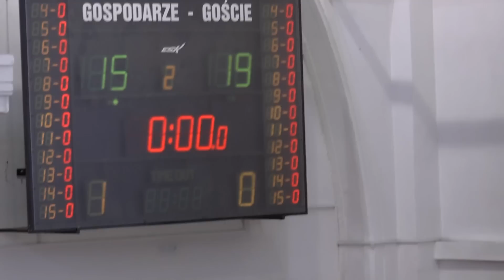Probasket vs Polonia